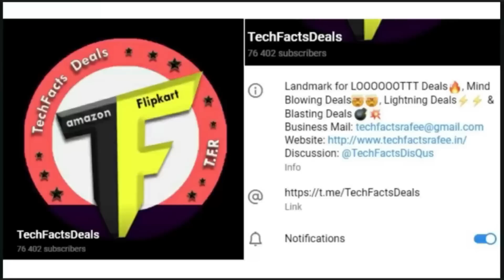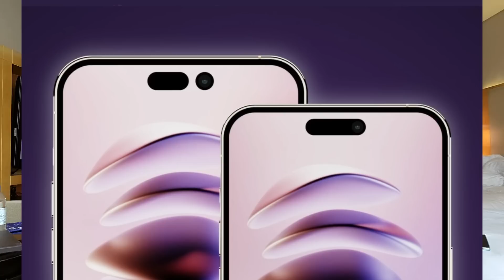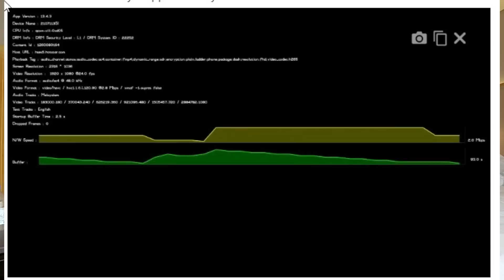TechNews # 1079 || Jio 5G phone Under 10K, Chinese Phones BAN Under 12K...?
Hai Friends..

❤️❤️ With Love..TechFactsRafee ❤️❤️